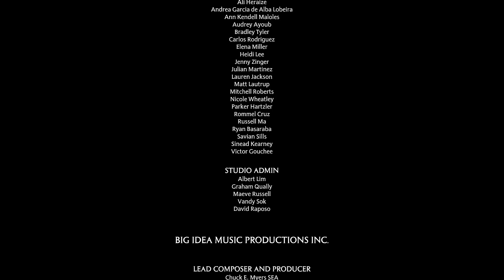【巧克力0429】霍格華茲的傳承雙結局，與最後試煉！ #5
最後來KO啦！